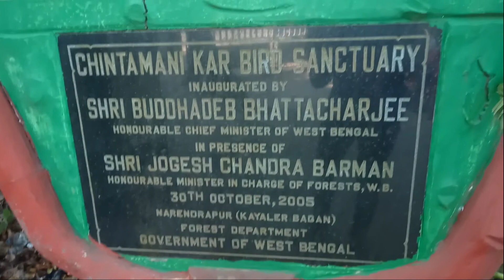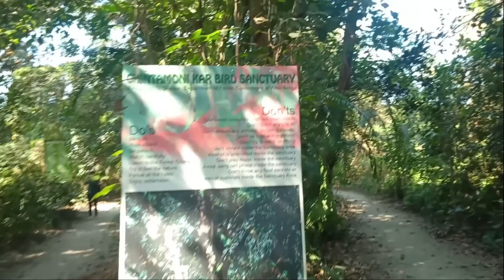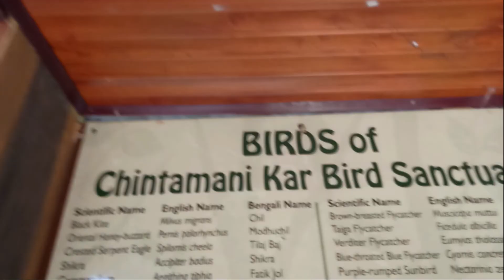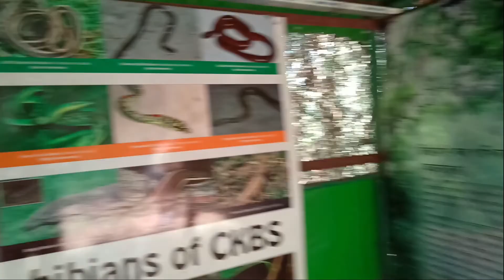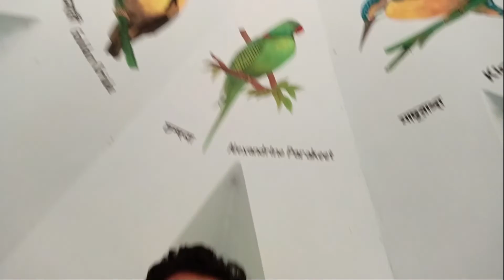How to go Chintamani kar bird Sanctuary,Full Details,Low cost,75/- Rupees olny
Full Details ,How to go Chintamani kar bird Sanctuary,Low cost,75/- Rupees olny,

my click and collect - shorturl.at/gmwU6

যাত্রা করবেন কীভাবে?
         আপনি যেখান থেকেই যাত্রা শুরু করুন না কেন, আপনাকে প্রথমে শিয়ালদা স্টেশন এ আসতে হবে। সেখান থেকে আপনি প্রচুর ট্রেন পেয়ে যাবেন সোনারপুর যাওয়ার জন্য। শিয়ালদা থেকে সোনারপুর যেতে আপনার খরচ হবে ₹10। তারপর সোনারপুর স্টেশন এর বাইরে থেকে অটো করে  আপনাকে যেতে হবে রাজপুর অটো স্ট্যান্ড। ভাড়া পড়বে ₹9। রাজপুর অটো স্ট্যান্ড থেকে আপনি অটো পেয়ে যাবেন চিন্তামনি কর পাখিরালয় যাওয়ার জন্য। ভাড়া পড়বে ₹6।

               শেয়ালদহ স্টেশন থেকে আপনার গন্তব্যে যাওয়ার জন্য মোট খরচ পড়বে ₹10+₹9+₹6+₹50=₹75

- HAVE A SAFE JOURNEY, And share your experiences on the comments section.

Hey guys, these are Santanu Dhali and Sayan Bhakta. We're Bengali YouTuber from Kolkata / কলকাতা!

Chintamani kar bird Sanctuary,
Bird Sanctuary in kolkata,
Wildlife photography in kolkata,Bird watching place near kolkata,
Forest near kolkata,
Bird lovers spot in kolkata,Best photography place in kolkata,
How to go to Chintamani kar bird Sanctuary,Wild birds
,Travel vlog of kolkata,Kolkata vlogs,
Bengali vlog,Chintamoni Kar Bird Sanctuary (CKBS) (Narendrapur,BhoboGhure,Bhoboghure vlog
How to go Chintamani kar bird sanctuary